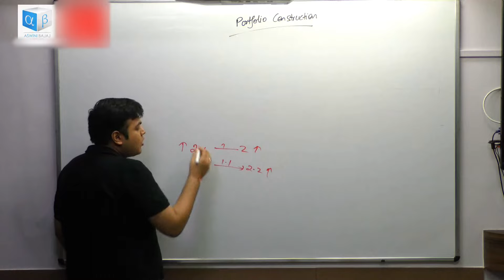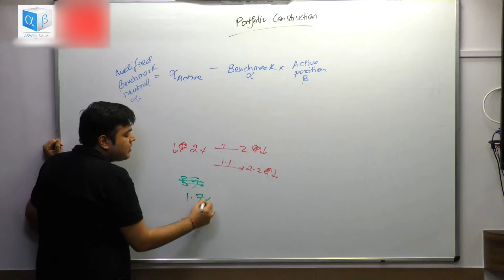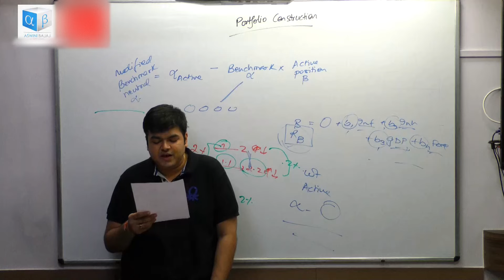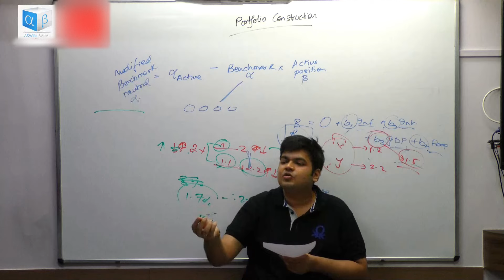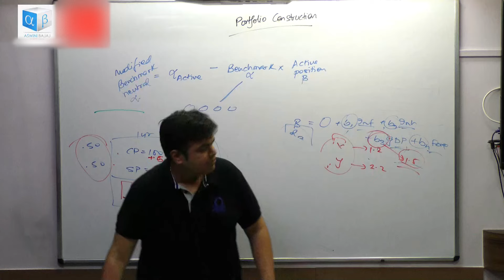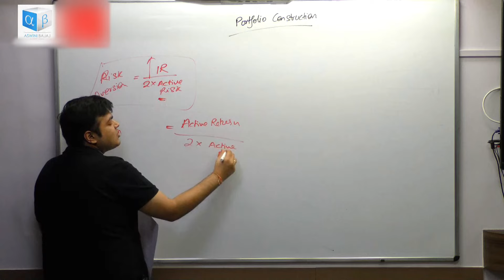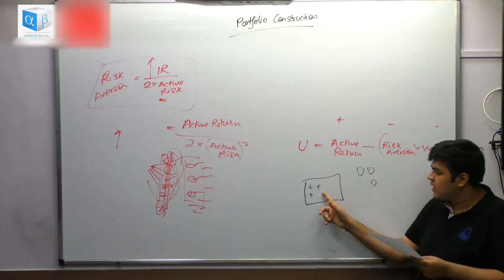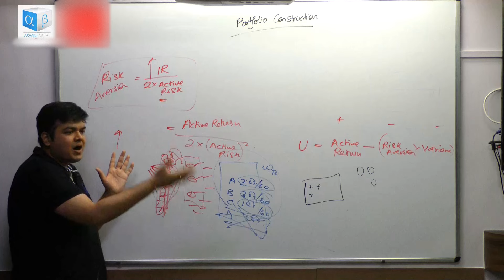FRM Level 2 | Portfolio Construction | Part 2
Live Classes: Kolkata | Video classes: Globally

CA, CS, CFA, FRM, CAIA, CIPM, CFP, RV, CCRA, CIRA, CIIB, AIM

Check our blogs

Hope you had a great learning experience!